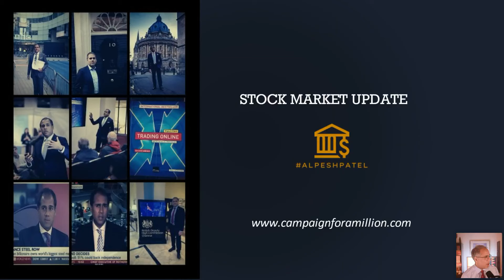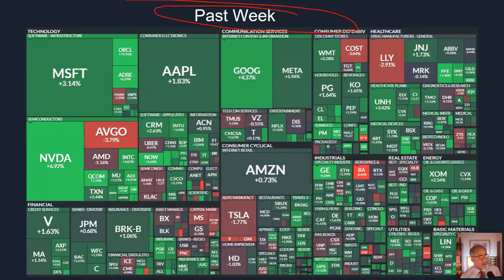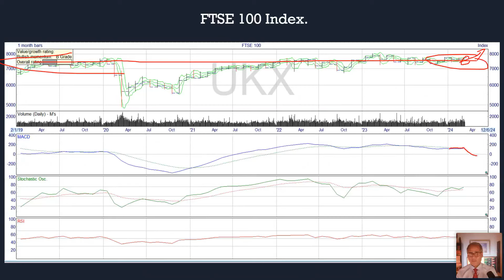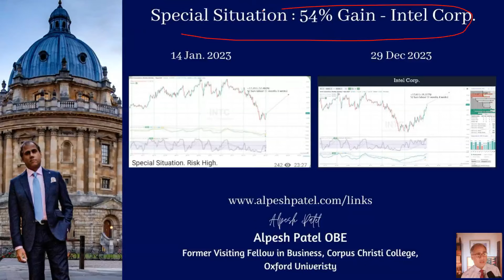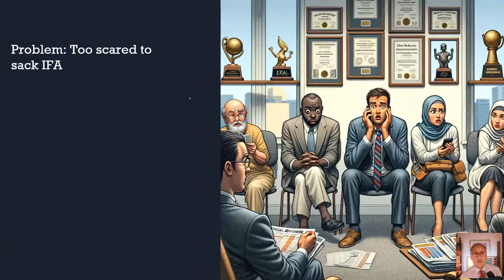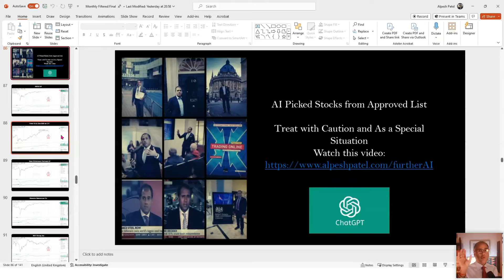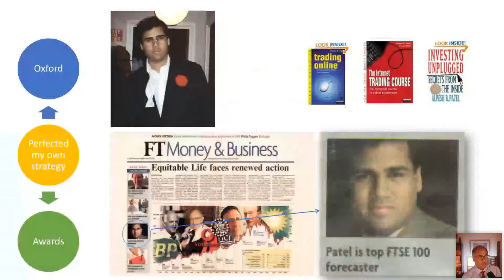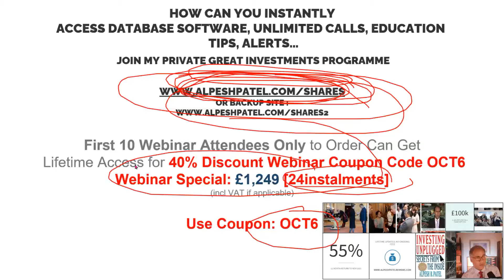Mid Week Stock Market Update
Embark on an epic financial journey with Alpesh Patel OBE as he unveils the secrets to transforming your investment strategy and securing your financial future. In this comprehensive webinar, Alpesh dives deep into the heart of stock market trends, revealing the pitfalls of traditional investment advice and the power of a data-driven approach.